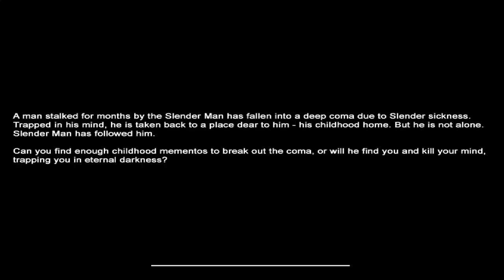Slender - Mansion Part 2 - DRUNK MODE!